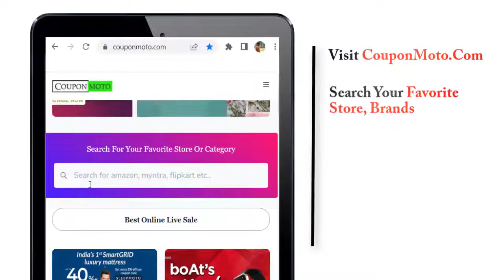How to Use Lotus Organics Coupon Code?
Everyone wants shopping where you will enjoy having great savings. And CouponMoto is here fulfilling your desire to have discounts. It is offering the best coupons for Lotus Organics and deals that will surely give you huge savings on every product. Here you need not be the extreme shopper to have discounts. CouponMoto is allowing everyone to have discounts on their buy. It is a trusted website that offers verified and genuine coupons for its consumers, which gets updated on a regular basis.

So whenever shopping online doesn't forget to visit CouponMoto. Where they are offering coupons and deals on almost everything which you could imagine. This website is also having coupons for Sugar Cosmetics & Soultree that could drive you to the huge discounts on Ayurvedic beauty products. Whenever gets confused or don't know how to use coupon codes. The video provided for customer guidance will help you get savings in the easiest way. It is a simple and instant process where you have to visit CouponMoto and get your code. After the shopping applies that copied code and adds the biggest discounts to your cart.